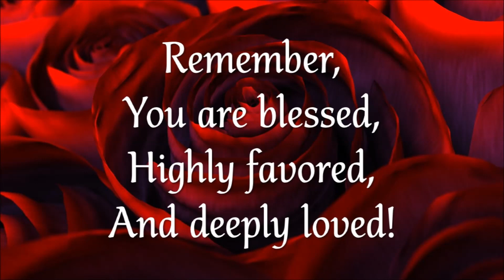John 3:16 In Light of the Finished Work of Christ (2014.11.09)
PASTOR WILL BRAESCU